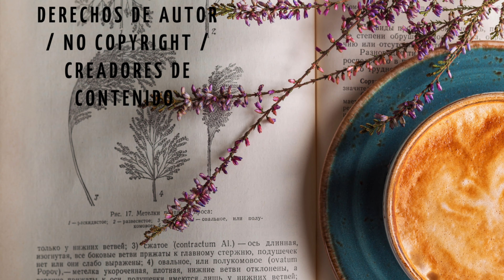Meditación🙏🏼Yoga🧘🏼‍♂️Mindfulness🙏🏼Audio 🎼🎤🎧🎵Musica Para Creadores de Contenido / No Copyright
No Copyright - Release your Mind - Meditation Music -